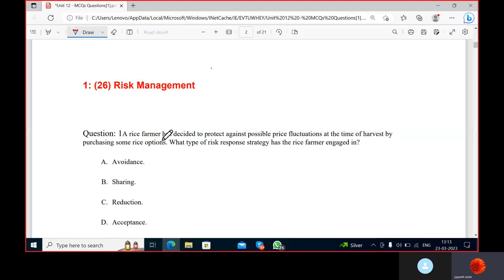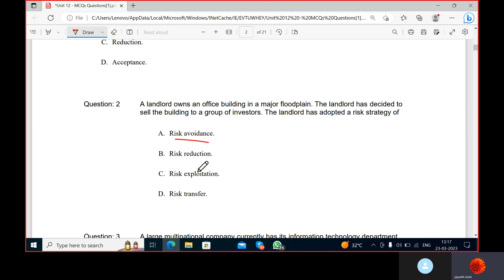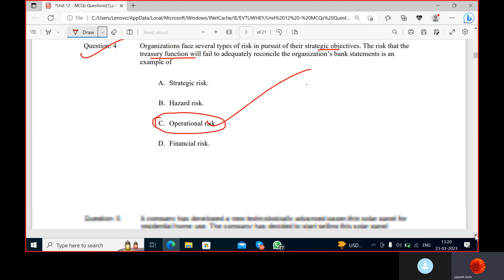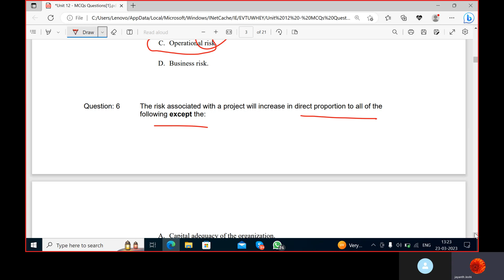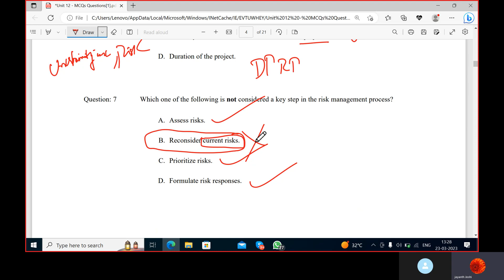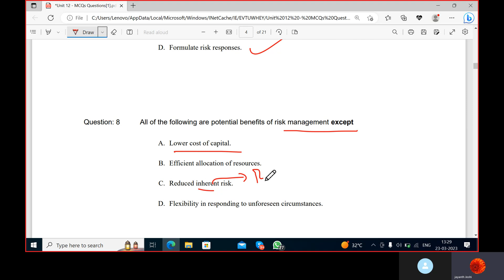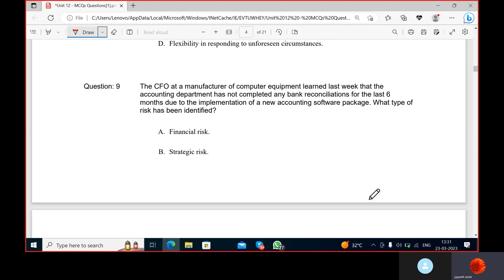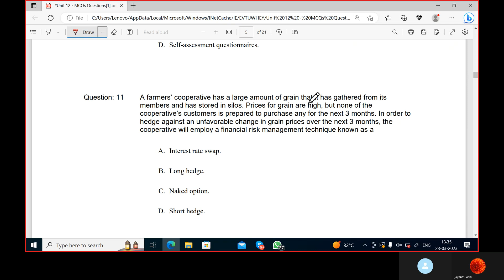risk mgmt eng vid 10